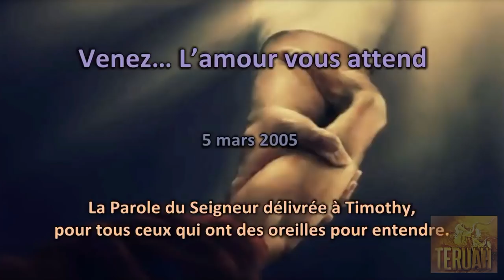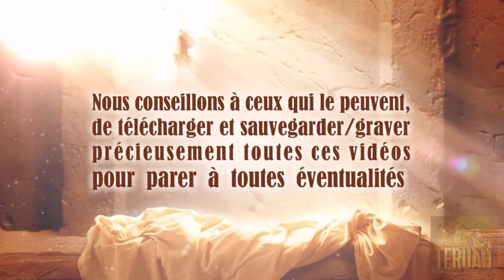Venez… L’Amour vous attend !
5 mars 2005. La Parole du Seigneur délivrée à Timothy, traduite et lue par Justine. TEXTE du message